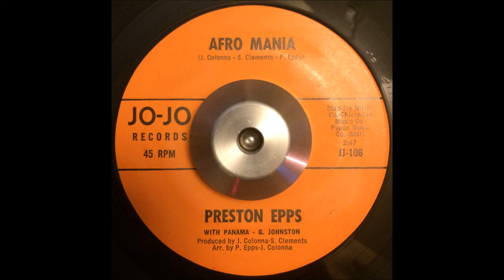Preston Epps - Afro Mania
Preston Epps

Afro Mania

Jo-Jo Records